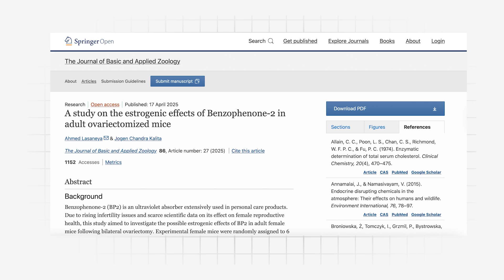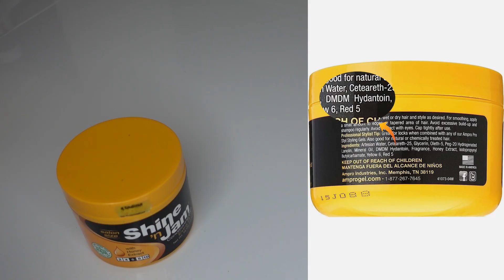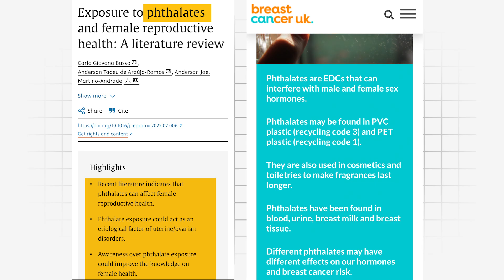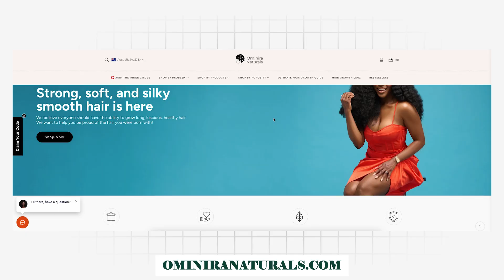Is gel the new birth control?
⚠️ Hair Gel = The New Birth Control? In this video, I expose the hidden ingredients in popular gels that scientists link to hormone disruption, fertility issues, and even cancer risks.

 Most Black women have used gels to slick down edges or define curls — but what if the same gels are silently hijacking our health?
In this video, I break down:

🧪 PVP — the glue-like polymer glue companies retired 25 years ago, but still hiding in gels.

🚨 Benzophenones (BP-2, BP-3, BP-4) — chemicals proven to disrupt hormones in 100% of rats tested in just 5 days.

⚰️ Formaldehyde-releasing preservatives — found in some gels, linked to cancer and scalp damage.

💔 Fragrance & phthalates — hormone disruptors hidden behind a single word: “parfum.”

Your edges are baby hairs. Would you feed a baby glue and hormone hijackers? That’s what we’re doing every day with the wrong gel.

👉🏾 Want safer styling?  Get on the waitlist for the world's first hair growth Gelée that lays, heals and holds without hormone chaos.

🌟Join the waitlist👇🏾 to be the first to try Grip & Grow Gelée — the gel that lays, heals, and holds without hormone chaos. 👇🏾

📚 Sources & further reading (science/regulatory receipts)

A study on the estrogenic effects of Benzophenone-2 in adult ovariectomized mice

Endocrine-disrupting chemicals in hair products used by Black women

• 2025 EWG report summary on higher hazards in products marketed to Black women (regulatory/market context) →

🌟Takeaway: Know the source, read labels, and choose formulations that protect your scalp and your health.

💛 Want growth without the hidden trade-offs?

I built Ominira Naturals to be heritage-powered, hormone-conscious, and results-driven—so you don’t have to pick between shine and safety.

• Go deeper with me weekly (root causes, protocols, product audits) inside the Inner Circle:

✨TIMESTAMPS✨
00:00 - INTRO

Keywords/Tags: Black women hair health, eco styer gel, shine n jam gel endocrine disruptors, natural hair growth, scalp health, clean beauty, Ominira Naturals, Tangle Slayer, leaky gut hair loss, PAHs, phthalates, parabens